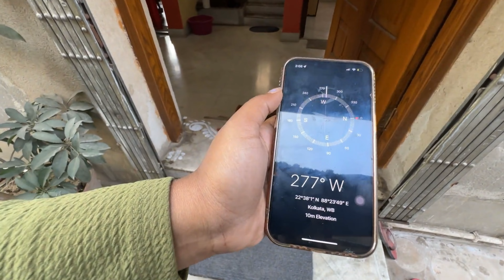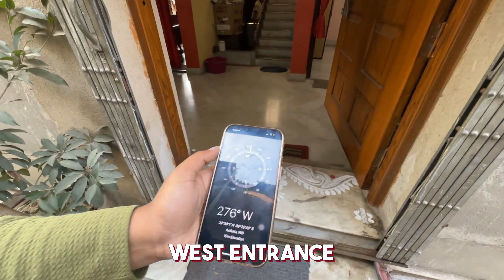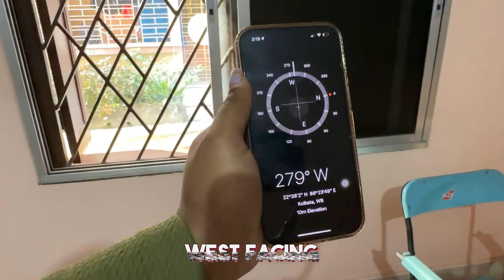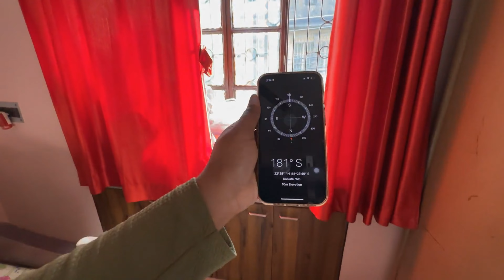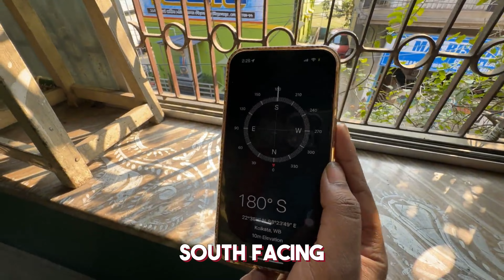1650 sq ft 4BHK House for sale in Kolkata, Dum Dum | 1.5 km Distance from Metro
Hello Everyone, Welcome back to S S Property.

Click the above link to Join our Whatsapp group for Regular Updates.

We provide Free Site Visits & Free Video Shoot of your flat.

Visit Us :-

VIP Enclave, Raghunathpur, Baguihati, VIP Road, Kolkata, 700059.
Landmark - Near Kalyan Jewellers New Showroom.

🏙4BHK HOUSE FOR SALE IN SOUTH DUMDUM🏙

🏡CHATTERJEE VILLA🏡

📍Location : 1284, R.N TAGORE ROAD, SOUTH DUMDUM, West Bengal 700077📍

➡️Near BhaiBhai Sangha
➡️Opposite of Biswas Medical Store
➡️1.5 K.M. from Dumdum Metro

💰Price : Rs 1.10 Crore (Negotiable).💰

✅BHK : 2 2BHK IN GROUND FLOOR, 2 2BHK IN 1ST FLOOR (Furnished).
✅Area : Ground-800, 1st floor-850 sqft carpet area.
✅Property Age : 20 years
✅Entrance:  South Facing
✅Floor : 2 2BHK IN GROUND FLOOR, 2 2 BHK IN 1ST FLOOR out of G+1
✅Loanable: Yes
✅Balcony : 1
✅Bathrooms : 2
✅Water Source : Municipality
✅Electricity : CESC

🅿️Parking : Open CAR Parking🅿️

💷2% Brokerage Applicable💷

keywords / Queries :-

low price house for sale in west bengal,
low price house for sale in kolkata,
kolkata house sale,
4bhk house for sale,
housefor sale,
low price house sale in dum dum,
very low price house sale in dum dum,
low price residential land for sale
kolkata house sale,
cheap price house sale in kolkata,
westbengal property,
bengal property,
kolkata property,
Bagan bari sale,
kolkata bagan bari sale